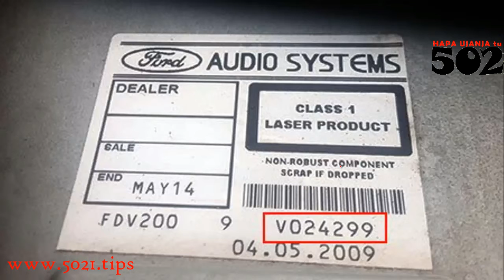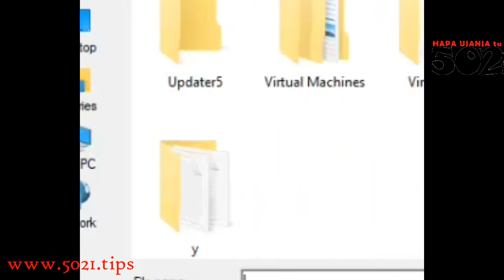How to UNLOCK FORD RADIO's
Simple, reba gusa kuri serial number, hanyuma ukoreshe iyi software kugirango ubare kode yo gufungura radio uko iyi video ikwereka!  Iyi software ifate kuri uweze kupata huu uchawi😎